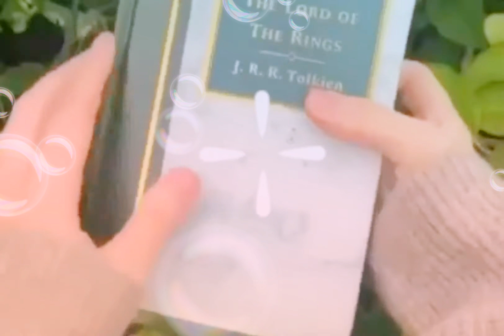How to make a Unique "and "incredible *idea *beautiful "love" seen *draw 🎨 By ** Art $ fashion **